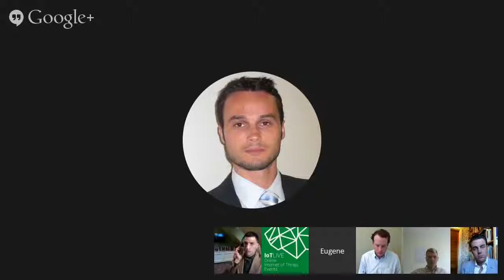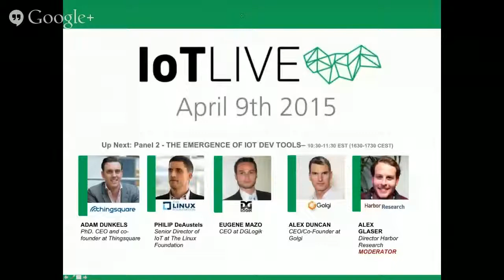IoTLive #002 - Panel 2 The Emergence of IoT Dev Tools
Adam Dunkels - PhD. CEO and co-founder, Thingsquare